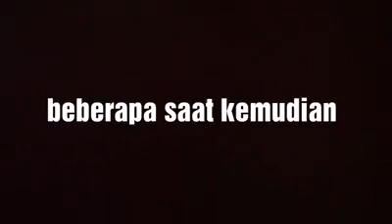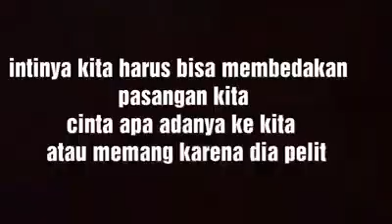Film Pendek TKI Korea + TKW Hongkong || Lucu .....Bikin Sakit Perut Penonton....🤣